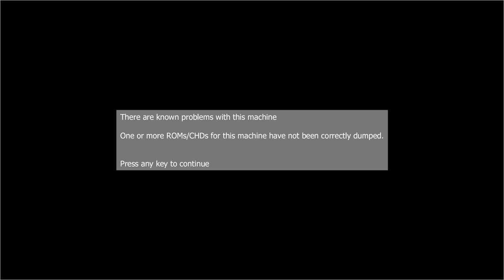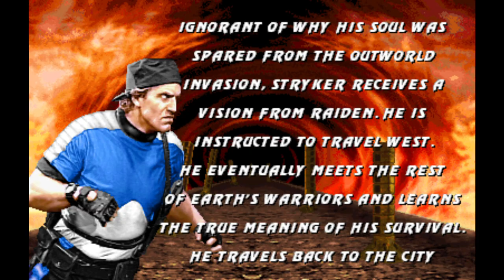Ultimate Mortal Kombat 3 - Stryker Arcade Very Hard - SZ Valdes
On Mameuifx32. Enjoy :)